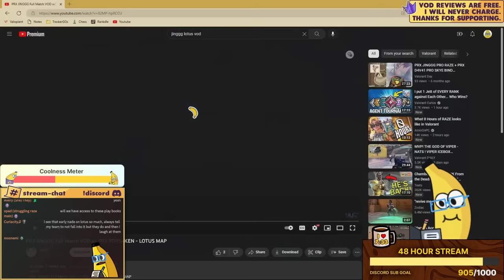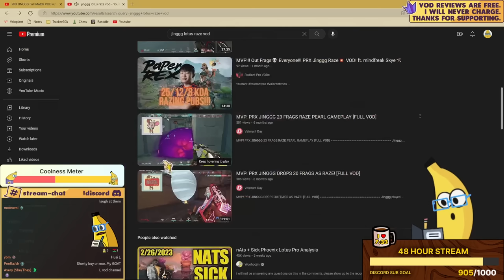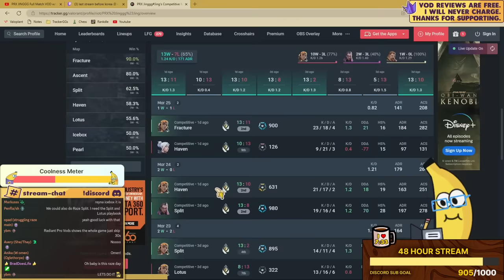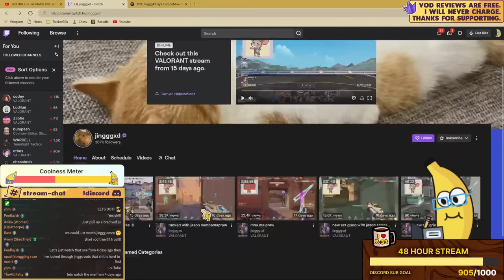Studying Jinggg's Raze on Lotus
Recorded live every Sunday at 8am PST with my T3 subs on Discord!

I will not be answering any questions on this in the comments, please show up to the recording live to ask questions.